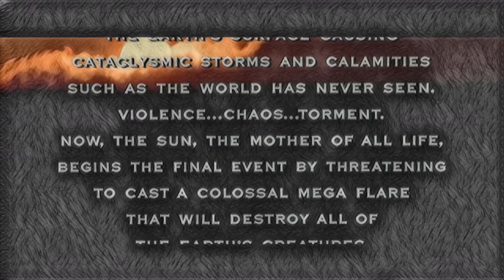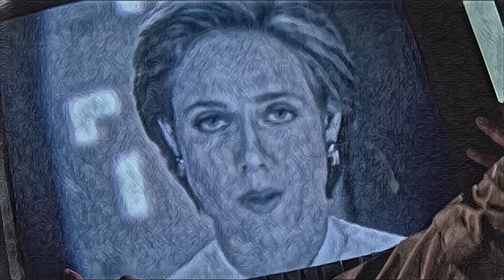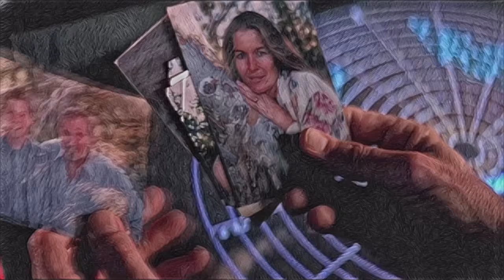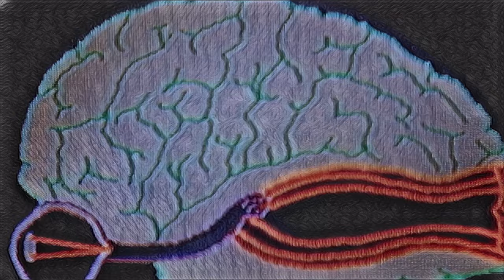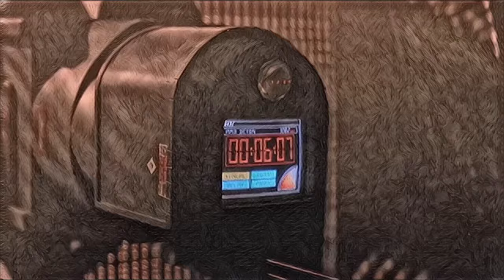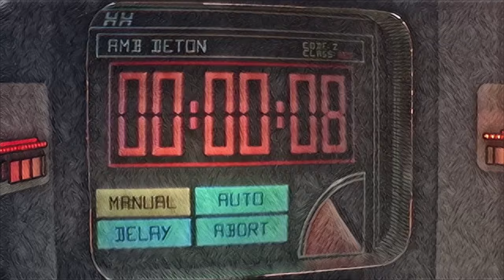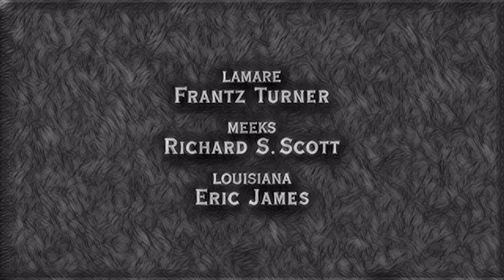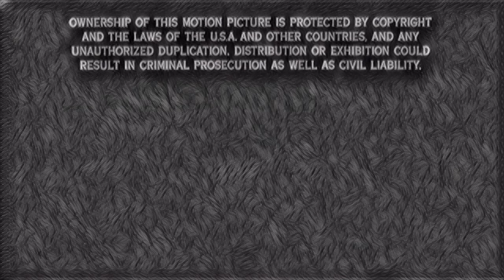Solar Crisis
Solar Crisis from 1990 with a post-impressionism style applied and other enhancements.